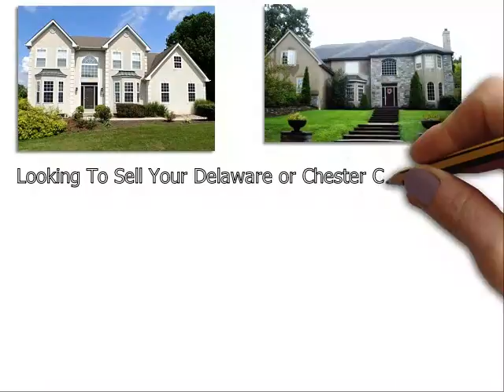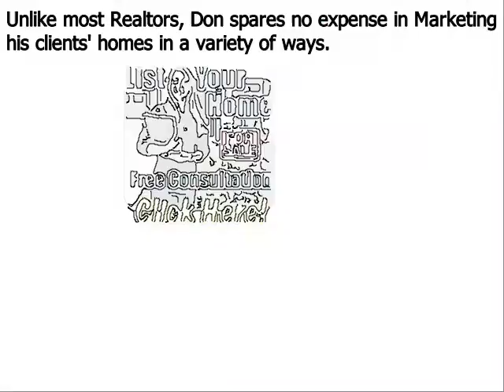Luxury Real Estate Agent Concordville PA - Don Dowd Group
Don Dowd has been one of the top real estate agents in Concordville Delaware County, Chester County, and Montgomery County of Pennsylvania for several years. As a premier seller’s agent, he provides insight into some common reasons sellers end up with expired listings
Concordville, PA – The spring home buying season is in full bloom, but unfortunately, some homeowners struggle to sell their houses even during the peak markets. Homes that do not sell during a set amount of time end up becoming expired listings, and this can be very discouraging for a home seller; particularly one that needs to move out of their house in short order.
Top Concordville PA realtor Don Dowd has seen all types of real estate markets. And even during the major market downturn of the late 2000s, he was able to consistently sell homes and rank near the top in sales of all RE/MAX agents throughout Concordville Pennsylvania. Dowd remains one of the top selling realtors in the region because he employs numerous ‘out of the box’ marketing methods that give his clients a major competitive advantage under all market conditions. These include:
• Many more…

About Don Dowd Top Realtor Concordville PA:
Don Dowd is a RE/MAX Main Line real estate agent and member of the prestigious National Association of Realtors. Don has been in sales for almost his entire adult life and began his career in real estate at age 22. From 2010 through 2014, Don consistently ranked in the top 5 in sales out of over 3200 RE/MAX agents in Concordville, and he is poised to surpass those figures in 2015. What sets Don apart from most realtors is his ability and willingness to invest the resources necessary to properly market his clients’ homes. He accomplishes this by retaining 99% of the commissions he earns as opposed to most real estate agents that keep only 50%. His superior resources and exceptional negotiating skills make Don Dowd one of the top realtors in the region.